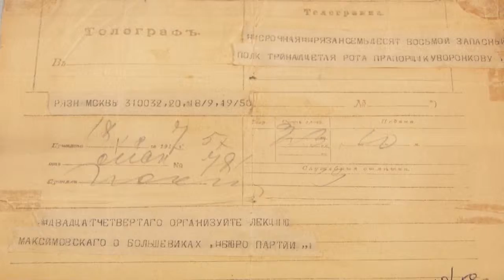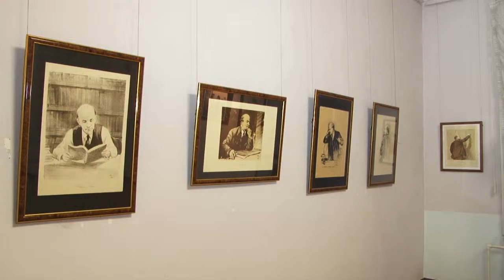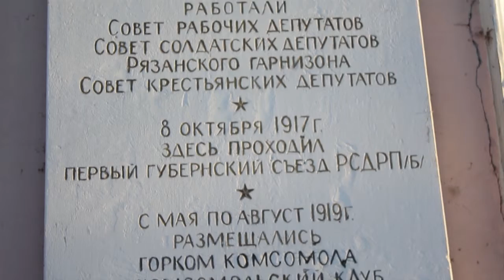Революция от первого лица